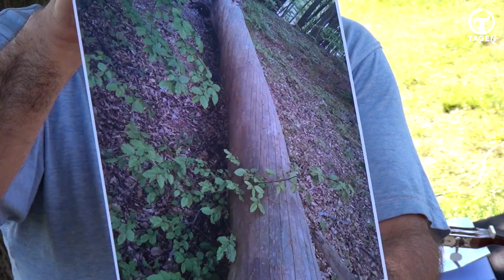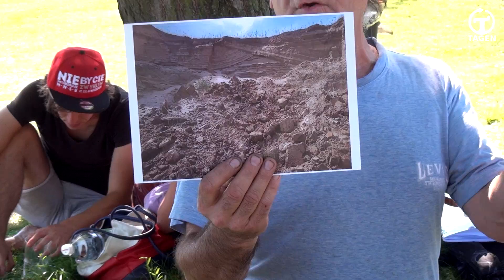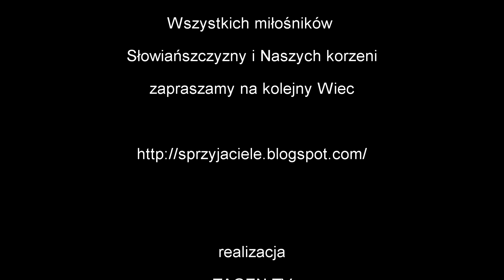Trzy energie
Energia życia, energia wiru i energia wody. Trzy prelekcje o postrzeganiu i pozyskiwaniu energii. dzielimy się wiedzą, informacją doświadczeniem – zapraszamy do wspólnego działania, bo wiedza bez działania jest martwa.